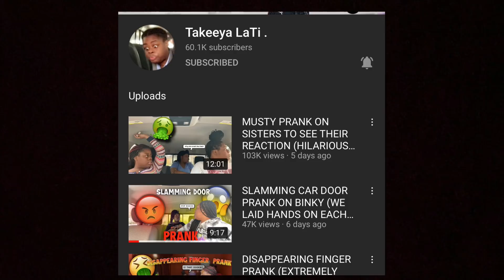OBJECTS IN SPAGHETTI CHALLENGE ( HILARIOUS 🤣 )